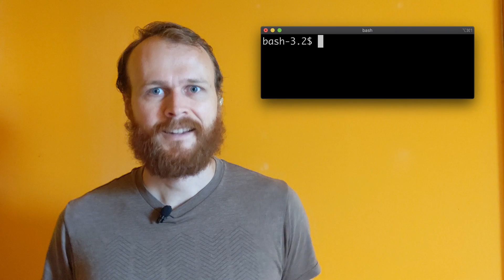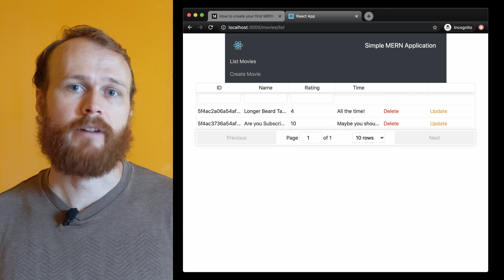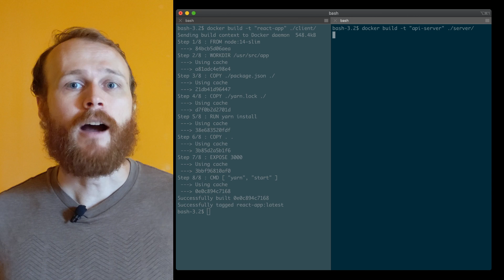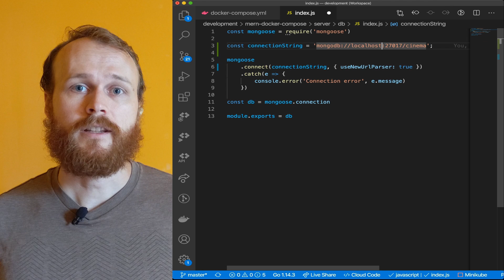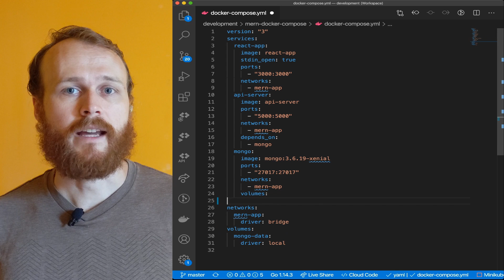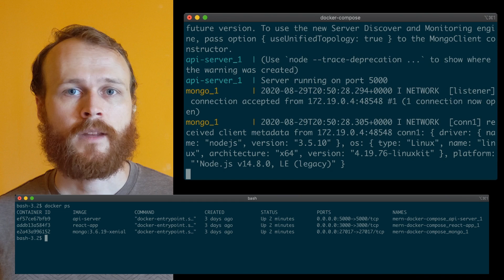Docker Compose in 6 minutes! Mongo, Express, React, Node (MERN) Application Tutorial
If you are using Docker and your application consists of multiple services, you need to be using docker-compose!

In this video, I walk through a full example of how to configure docker-compose for a MERN (Mongo, Express, React, and Node.js) application explaining each configuration option along the way.

Cheers!

Timestamps:
0:00 - Intro
0:40 - Why do we need Docker Compose?
1:42  - MERN sample app
2:17 - Building react-app and api-server Docker images
2:33 - docker-compose.yml walkthrough
3:38 - Network discoverability
4:09 - Non-default network
4:34 - Data volume
4:50 - App demo

Community Size at Time of Posting:
- Channel Views: 6896

Note: I have a running joke with my wife that I'm not going to shave my beard until I reach 1000 subscribers (the last time I did was at 100...) and it is starting to get out of control 🧔+🎅+😳+😬